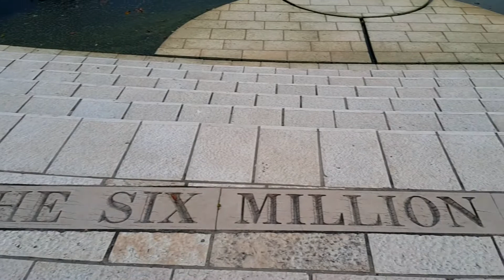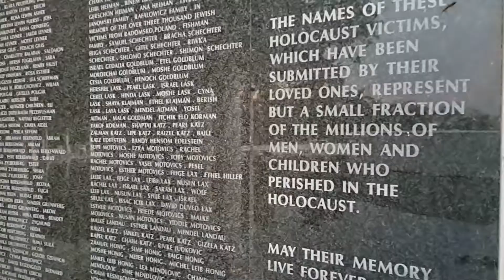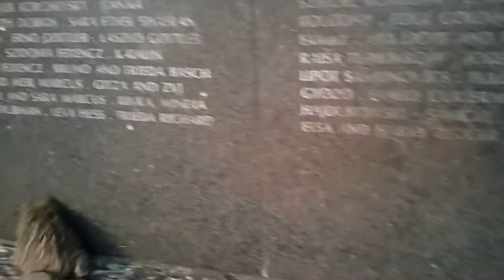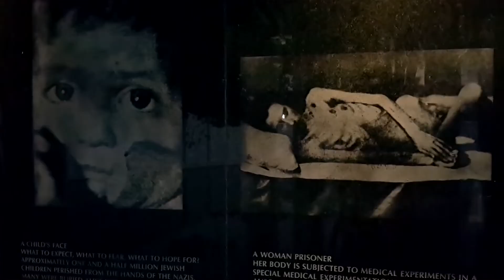Мемориал холокосту в Майами Miami Holocaust Memorial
Музыка
"Oyf'n Pripetshok / Nacht Aktion", исполнитель: John Williams

В Майами существует мемориал Холокоста, который заставляет всех его посетителей просто утонуть в сострадании к людям, погибшим во время нацистского истребления евреев. Памятник представляет собой великолепный архитектурный ансамбль, созданный по проекту талантливого американского художника и скульптора Кеннета Трейстера. Мемориал возведен на сбережения семейства Ротшильдов. Он создан в виде огромной руки, которая тянется к небу с вопрошающим жестом.

Строительство памятника почтения шести миллионов погибших евреев длилось целых пять лет. Окончательную композицию мемориала образуют полукруглая классическая колоннада из светлого иерусалимского камня, идеально круглый пруд с постоянно цветущими белоснежными лилиями и остров в центре ансамбля со скульптурой вытянутой и ждущей помощи руки, которая окружена со всех сторон фигурами жертв в полный рост. К острову ведет узкий мрачный коридор из иерусалимского камня, на стенах которого высечены названия концентрационных лагерей.

Мемориал Холокоста в Майами – это невероятное произведение искусства, которое не только впечатляет своей красотой, но и заставляет подумать о ценности жизни.
The Holocaust Memorial of the Greater Miami Jewish Federation is a Holocaust memorial at 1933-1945 Meridian Avenue, in Miami Beach, Florida.

It was conceived by a committee of Holocaust survivors in 1984, formally established in 1985 as the Holocaust Memorial Committee, a non-profit organization.

The memorial was designed by Kenneth Treister on a site designated by the City of Miami Beach Commission at Meridian Avenue and Dade Boulevard. The Memorial was opened on Sunday, February 4, 1990, with Nobel laureate Elie Wiesel as guest speaker at the dedication ceremonies. Miami Attorney and Holocaust survivor Andrew C. Hall serves as chairman